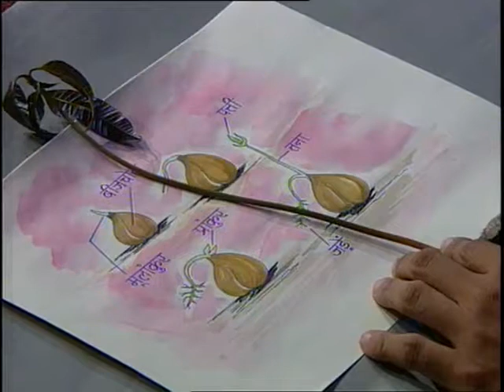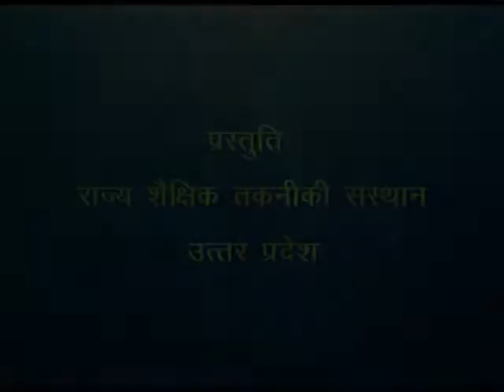Kaise Janma Poudha / कैसे जन्मा पौधा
इस कार्यक्रम में बीज के भाग और उनके अनुकरण के बारे में बताया गया है।